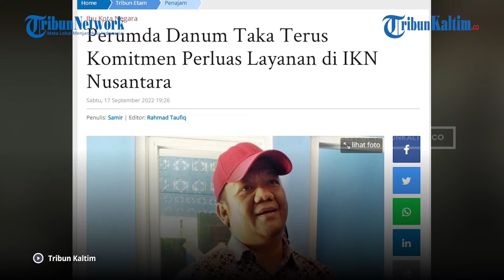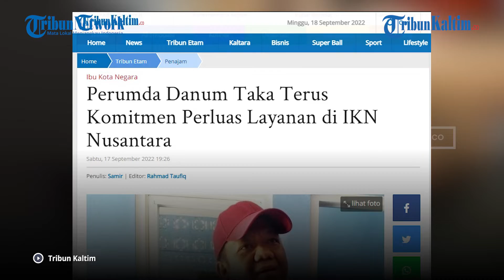Terus Komitmen, Perumda Danum Taka Perluas Layanan di IKN Nusantara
Perusahaan Daerah Danum Taka, Kabupaten Penajam Paser Utara (PPU) berkomitmen untuk memperluas jangkauan pelayanan terutama di Ibu Kota Negara (IKN) Nusantara, Kecamatan Sepaku.

Menurut Direktur Perumda Danum Taka, Abdul Rasyid, Sabtu (17/9/2022), adanya IKN Nusantara akan berkomitmen meningkatkan pelayanan kepada masyarakat.

Bukan hanya kepada masyarakat yang selama ini sudah menjadi pelanggan air bersih, namun juga para pendatang maupun pekerja yang membangun IKN Nusantara

Abdul Rasyid mengatakan, laju pertumbungan Perumda Danum Taka cukup tinggi apalagi dengan adanya pembangunan IKN Nusantara ini.

Meski ia mengaku selama ini memiliki keterbatasan namun pihaknya tetap berkomitmen untuk meningkatkan layanan kepada masyarakat.

Ia mengatakan pihaknya mendukung dengan adanya IKN Nusantara ini dan menjadi berkah bagi masyarakat PPU.

Editor: Robin